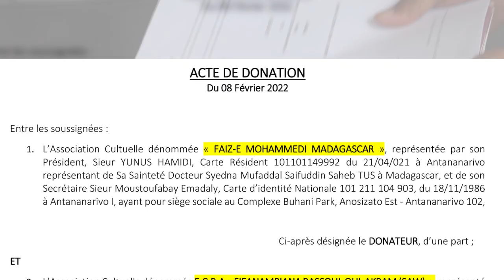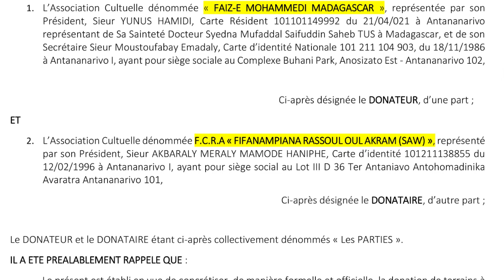Don de terrain à St Marie pour la FCRA de la part de la Communauté BOHORA.